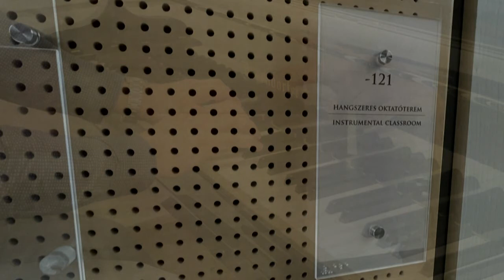Bösendorfer from the Dome Hall of the Liszt Academy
- Kedvenc Bösendorfer zongorám, melyen zeneakadémiai diákéveim alatt éppoly szívesen játszottam, mint tanítványaimnak adott óráim után.

Mindvégig a zongora- és orgonatechnika különbségei érdekeltek és az, hogyan építhetők be ezek az értékes tanulságok a mindkét hangszeren megszólaló improvizációkba?

A felvételt iPhone-nal rögzítettem.